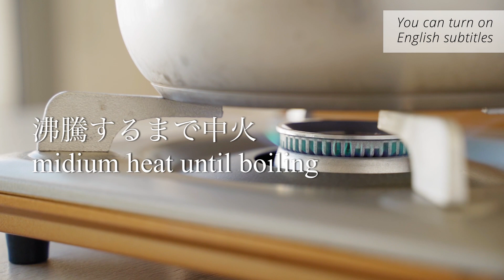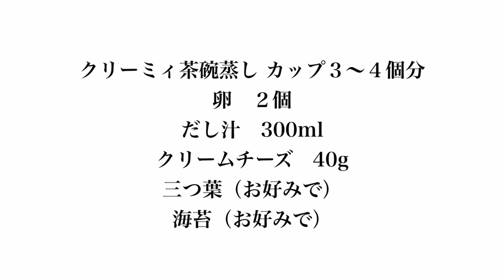Easy & no fail! How to make soft, creamy, steamed Japanese salty egg custard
“Chawanmushi” is our traditional everyday dish and not only adults but also kids love this soft, tasty non-sweet egg custard. It tends to be considered as difficult to cook, but it’s really not! To add up more creaminess and richness, I add some cream cheese to the traditional ingredients. I believe it is no-fail recipe, but if you find the egg mixture was not solid after cooking, you can put it back in the pot and reheat with medium heat until boiling, and then cook it for 2-3minutes with low heat.
To create this easy peasy recipe, I didn’t add any materials to the egg mixture so that you don’t need knife nor cutting board, but you can add some bacons, mushrooms (but NOT Maitake, as it has non-solidify ingredient), cherry tomato, cheese…if you like.
＊Sorry, I forgot to mention about the salt in the video... Please add a pinch of salt when you mix the egg mixture.

0:00 Introduction
0:20 Recipe & cooking how-to
3:07 Epilogue

Subtitle function: This video has English subtitles. If you want to see the instructions and commentary, turn on the subtitles.

I would be more than happy if you click the "Like" button!

【SNS】I post some photos and videos that I don't upload on YouTube to Instagram (especially those of our cats. ), please follow it!

Seasoned rice with Camembert cheese and cherry tomatoes

Creamy Chawanmushi, non-sweet egg custard
for 3-4 cups
2 eggs
300ml Dashi (Japanese fish broth)
40g cream cheese
A pinch of salt ＊sorry, this was not mentioned in the video!!!
(Mitsuba, Japanese parsley (option)
Nori, dried seaweed (option)